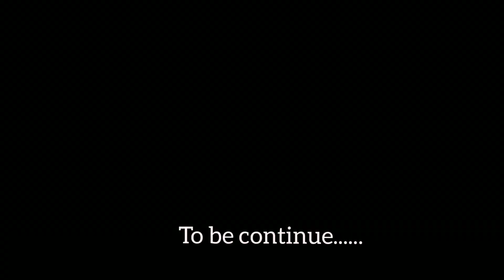country life style | young boys and girls at Lojan.